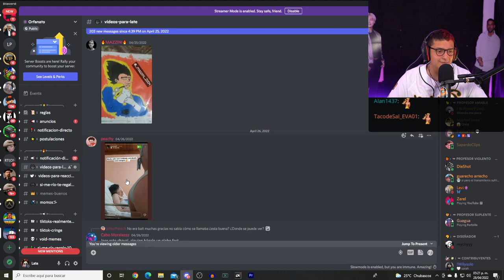Dejen de molestar a Rodny 😡🤬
Late Latesitoo one coin uriel el ded juansguarnizo soficorro puvlo maau urigod shitposting memes fernanfloo clash royale elden ring barcagamer roberto cein komanche auronplay el rubius caasi sapardoclips late clips el xokas ibai beniju thegrefg hola soy german momos mr graso la grasa 2 momazos xd :v spreen carrera coscu la chilena dylantero oscu orslok illojuan missasinfonia rojuu lgbt qeer juegos videos Mr beast arigameplays speed ishowspeed xqcow xqc